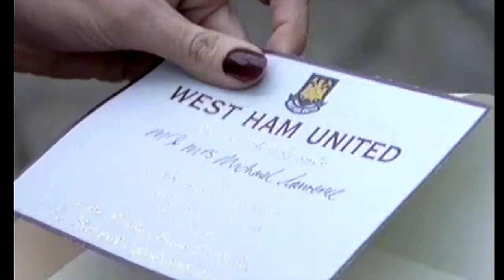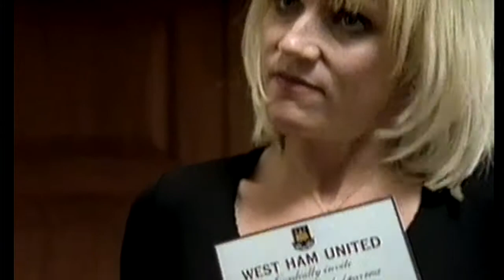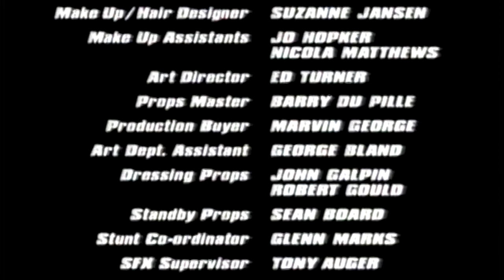Daylight Robbery - Series 1, Episode 4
Four housewives who find themselves suddenly in desperate need of money for dire individual circumstances begin to consider the possibility of armed robbery as a way out of their various dilemmas. Kathy is a previously wealthy whose former football star husband has absconded with their funds and left her and their children to face his violent creditors. Pat needs money to get her drug-addicted son into an expensive rehabilitation center. Val struggles for options in her crisis: pregnancy, possibly by her white husband's black best friend. And Paula, Val's sister, needs the thrill of danger even more than money. Together they plot a robbery that leads them further into crime and possible disaster.